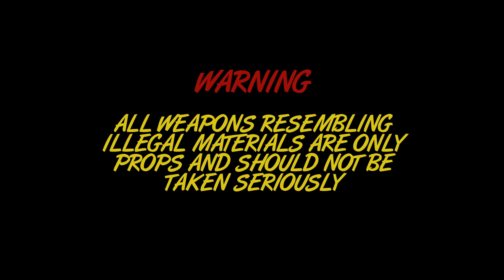POPPA - SAME YOUNG NIGGA (MUSIC VIDEO) | SHOT BY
FREE BLOXK ENTERTAINMENT PRESENTS POPPA SAME YOUNG NIGGA.